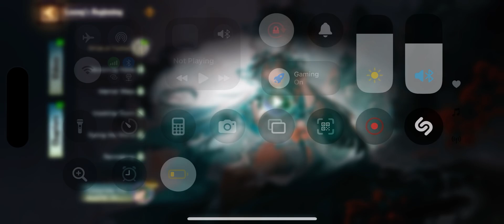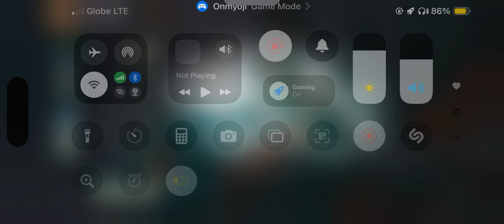Onmyoji - Loong’s Beginning : Chapter 1(Winds of Yunhua) SSR Loongjue/Ryakakou Story